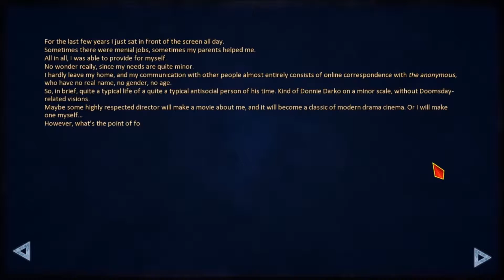Everlasting Summer | Episode 2 | Some Trippy Stuff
We learn some backstory and BAM! Stuff happens, no spoilers in the description, MLG. Peace out!